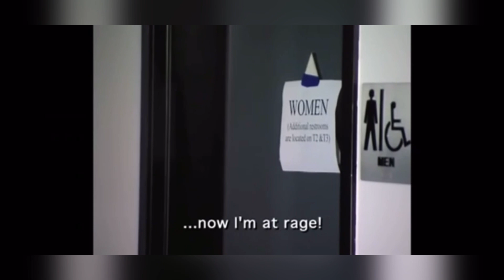ANTM Makeover Meltdown: Bre Scullark (All-Stars)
Bre had a haircut makeovers, which led to a meltdown. She told a producer she was at rage and planning to quit, but was talked out of it.